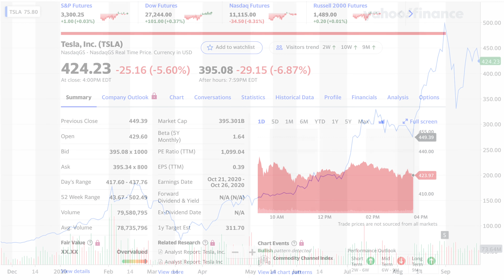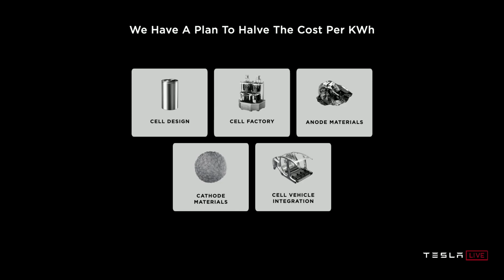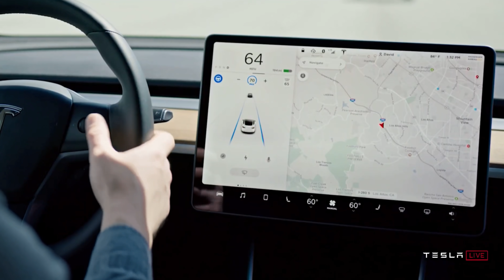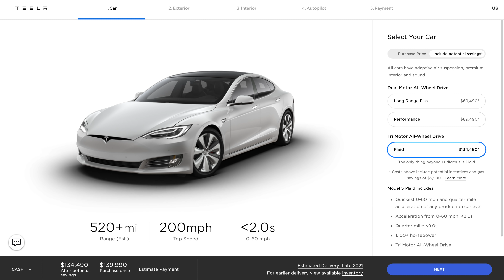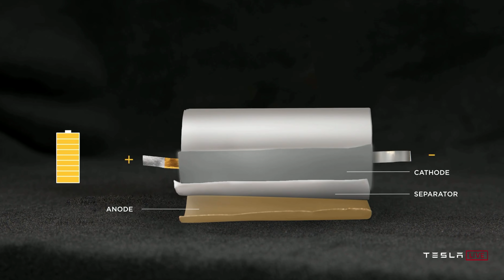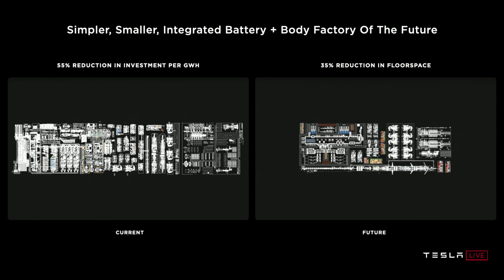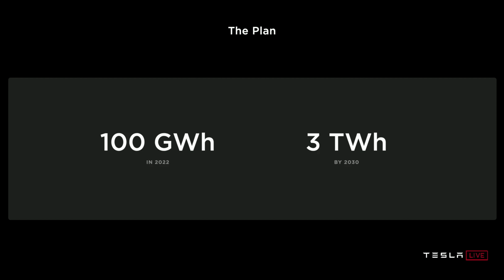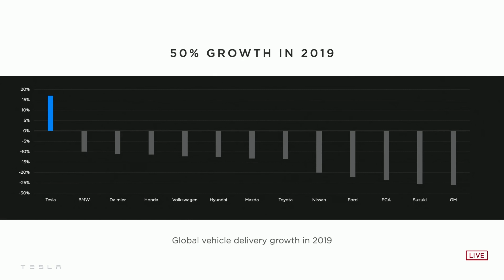Battery Day: Tesla’s Path to Becoming the Most Valuable Company in the World (TSLA)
Recap and insights from Tesla’s Battery Day presentation by Rob Maurer of Tesla Daily.

➤ Tesla unveils new in-house battery cell with larger form factor, tabless design, better performance, and lower cost
➤ Elon Musk and Drew Baglino discuss Tesla’s long term goals and terafactory production goals
➤ Analysis of Battery Day, TSLA’s market reaction, long-term impact, and more